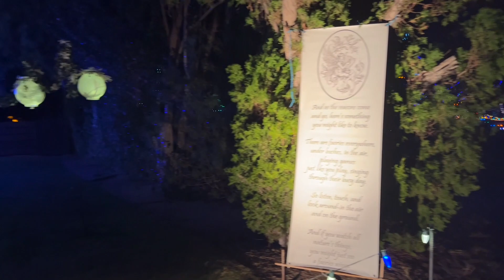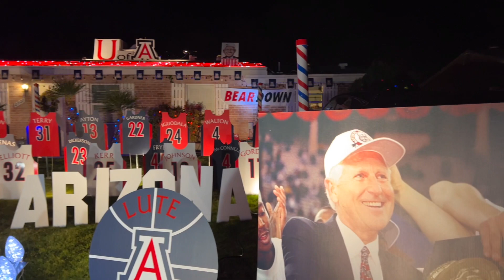Winterhaven Festival of Lights in Tucson, AZ -- Christmas Lights Walking Tour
Winterhaven Festival of Lights is an annual Christmas lights display in Tucson, Arizona. Almost every house in the Winterhaven neighborhood decorates for Christmas, and the neighborhood opens up to the public to allow people to see the beautiful and festive displays. 2023 is the 74th annual festival of lights in Winterhaven! Come along with us for our walking tour of the Winterhaven Festival of Lights at Christmastime in Tucson, AZ.

Merry Christmas and Happy New Year - Happy Positive Winter Santa by SoundGalleryByDmitryTaras